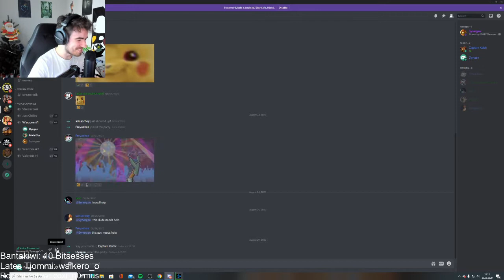COMEBACK AND VICTORY | ft. Synergee and MatsiShy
LIKE IF ENJOYYYEED. Thanks!

Go check out Synergee on twitch as well